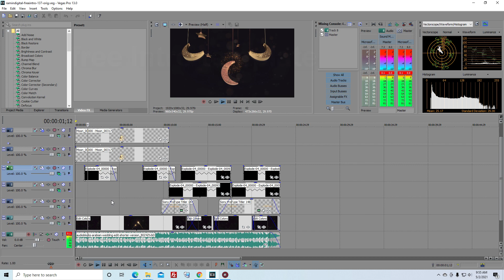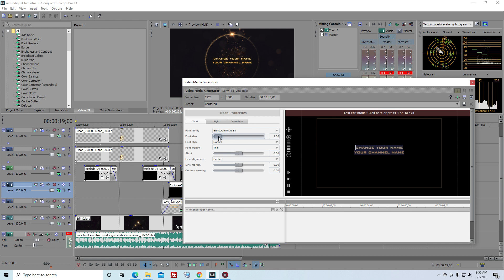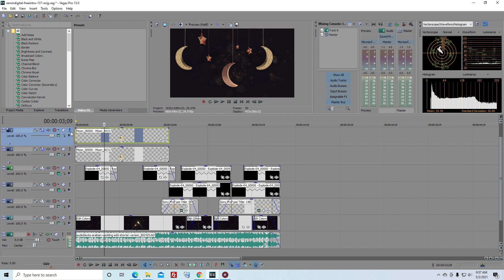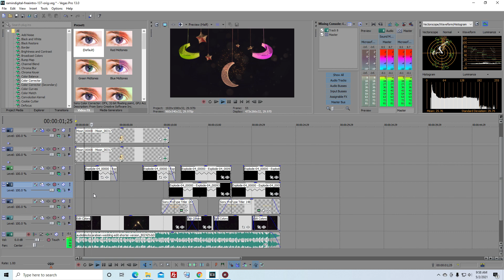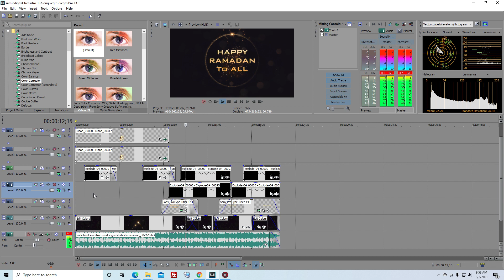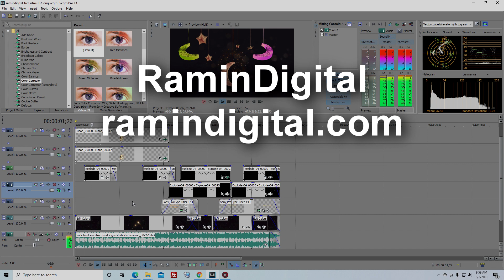Ramadan Greeting - Ramadan Kareem - Free Template 137 - Sony Vegas Pro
EID MUBARK, Eid Muharram
Beautiful Ramadan Greeting Video
Ramzan Mubarak
Ramadan Mubarak Opener

Top Free & Purchased Vegas Pro Intros and slideshows.
Ramindigital provides the highest quality production video slideshows and intros.